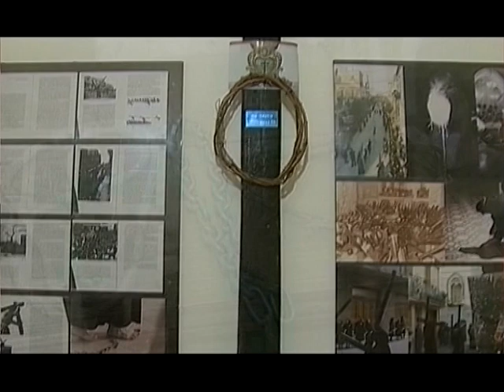Settimana Santa 2009 a Noicàttaro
Foto Di Donna